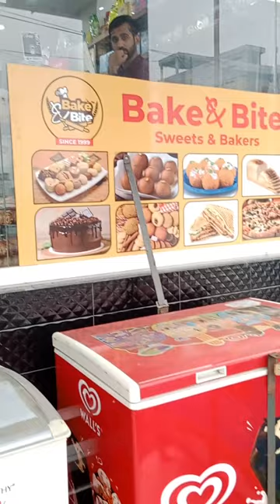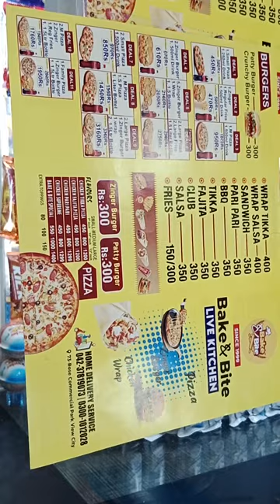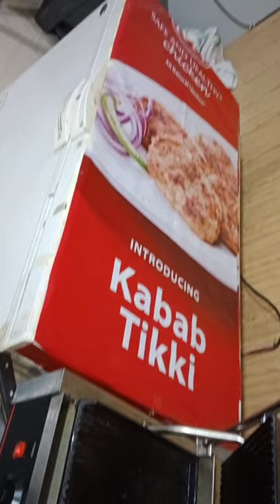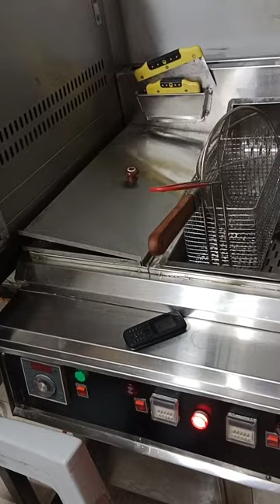Bake and Bite Park View City Lahore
Bakery 1st For best quality products and live baking.